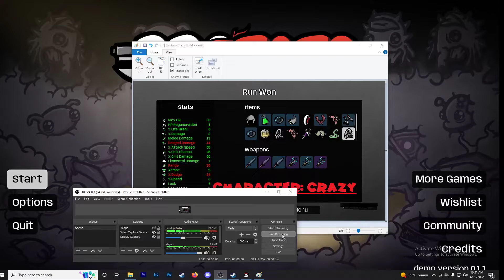Brotato 1.0. Crazy Knives Build - Blade Elemental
Character Type : CRAZY
Weapon focus. Bladed & Bladed / Elemental - Knifes and Lighting Shiv
Upgrades - HP, Life steal , Melee dmg, crit chance and dmg, armor, speed, elemental
Items - Scared sausages ! melee buffs generally things that have synergy with your upgrades

                                    loving every minute of it...